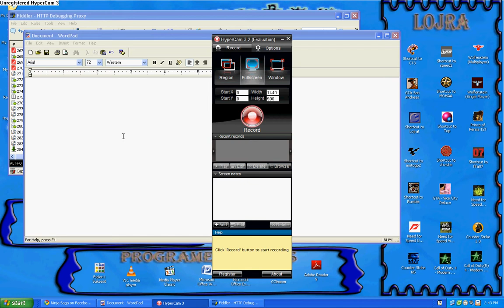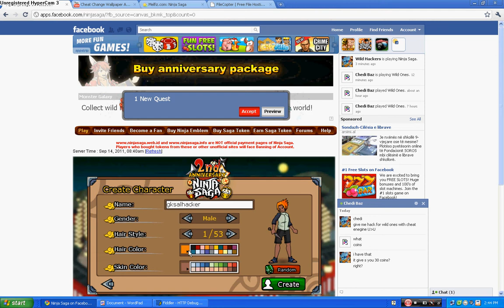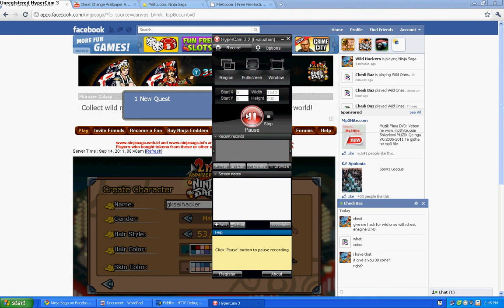ninja saga hack hairstyles v.11 by gksalhacker